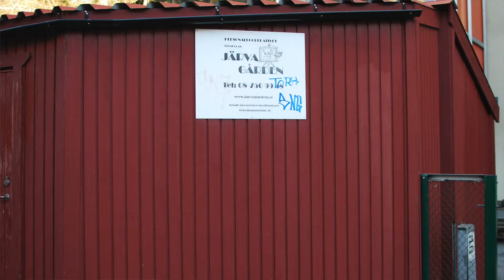Nikon D60 HINDI / URDU Review FREE DSLR Giveaway Subscribe Share Video Full Demo Image Quality Test